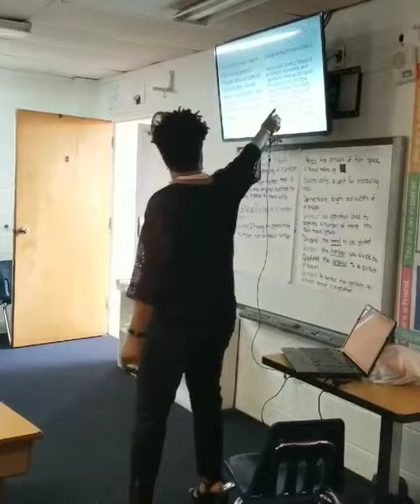The FSA EXPERIENCE - Denise Thomas Ford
Explaining text complexity